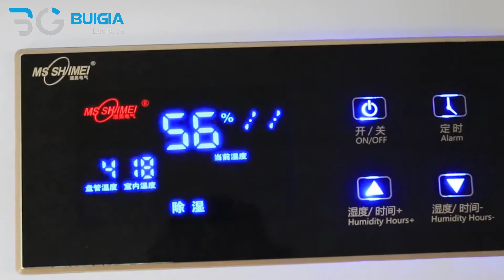Máy hút ẩm công nghiệp " MS-8138B；MS-8138BE(kèm thùng đựng nước)"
Công suất hút ẩm hàng ngày: 138L / D
Diện tích áp dụng: ~ 200M³
Công suất: 2000W
Nguồn điện: 220 V-50Hz
Kích thước: 960 * 480 * 372mm
Trọng lượng tịnh: 50kg
Nhiệt độ áp dụng: 5℃-38℃
Phạm vi kiểm soát độ ẩm: Rh30-95%
Phạm vi điều chỉnh độ ẩm: Rh10-95% kiểm soát tùy ý
Kiểm soát độ chính xác: ±3% rh
Thể tích khối áp dụng: 500M³-600M³
Lưu lượng khí lưu thông: 1800M³ / h
Môi chất lạnh: loại R22
Ống thoát nước: ống xả điều hòa 16mm